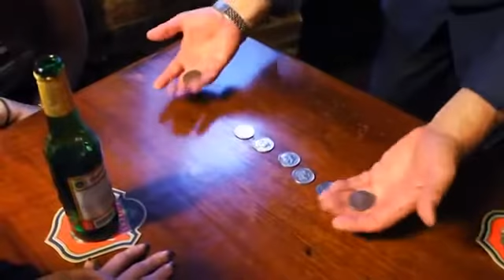Automata self working magic trick DVD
Description
PRO LEVEL MAGIC – MASSIVE REACTIONS – NOT A SLEIGHT IN SIGHT!

Full 52 Productions proudly presents ‘Automata’ with Gary Jones and Chris Congreave – NINE completely self working effects guaranteed to elicit huge reactions!

Make no mistake – these are not your run of the mill, novelty self workers. These are PRO LEVEL magic effects, straight from the repertoires of two of the busiest working magicians in the UK!

Watch both Chris and Gary completely destroy their audience with ‘Metal Sheep’ – an amazing multi-coin transposition, ‘Fireballs’ – a miniature cups and balls miracle and ‘Card 2 Matchbox’ – think this classic requires sleight of hand? Think again! Then there’s ‘Thirty Four’ – an amazing multi revelation mentalism peice! All this plus FIVE more effects that you will learn quickly (just follow the steps!) and be able to perform immediately! You’ll be getting massive reactions with none of the work in practically no time at all!

‘Automata’ contains a real mixed bag of material too, from mental effects, tricks with pins, a finger ring, a cell phone, coins, a matchbox, mini cups…in fact, only THREE of these killer automatic effects are card tricks!

‘Automata’ – a killer collection of the finest, professional grade, self working material available, all of which you will start using immediately!

FULL CONTENTS
METAL SHEEP – A stunning multi-coin transpo!
CARD 2 MATCHBOX – A classic without the sleights!
KINGPINS – a finger ring jumps from one pin to another!
FREE PHONE – Mentalism with a spectators phone!
POKER CHEAT – They choose the cards – you always win!
THIRTY FOUR – A multi-revelation mental masterpiece!
BIRTHDAY CARD – Perfect for restaurant workers!
PRINCESS REDUX – An old classic – supercharged!
FIREBALLS – It’s going straight into your repertoire!